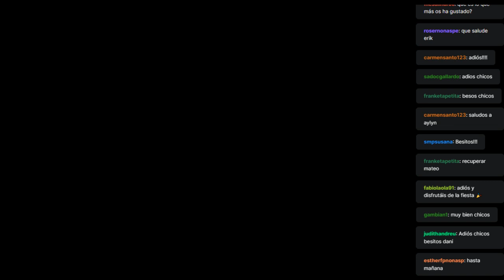CRIE VENTA EN DIRECTO